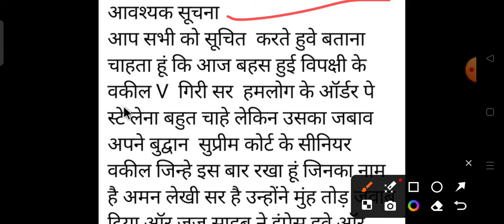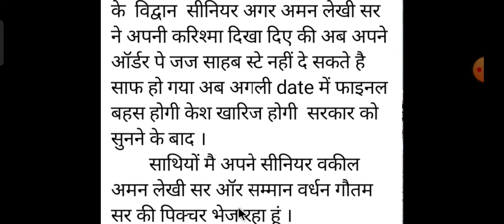सुप्रीम कोर्ट में अभी-अभी फाइनल सुनवाई हो चुकी है। जानिए सुप्रीम कोर्ट में किसके पक्ष में फैसला हुआ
45 हजार नई बहाली किस नियमावली से आएगी जानिए 32127ANM बहनों के काउंसलिंग प्रक्रिया शुरू कब तक होगी l

स्वास्थ्य विभाग में 15089 पदों पर ANM की नई वैकेंसी निकल कर आ रही है। इसी को देखते हुए सफलता बैच 2.0 1 अगस्त से ही धुआंधार बैच स्टार्ट कर कर दिए है जो भी स्टूडेंट्स अभी तक क्लास परचेस नहीं किए है फटाफट क्लास परचेस कर लीजिए और तैयारी स्टार्ट कर दीजिए ताकी आपका एक सीट कन्फर्म हो जाए इस वैकेंसी में

👉 सफलता Batch 2.0 starts from  & लक्ष्य batch starts from 1 अगस्त 2024 जल्दी करें 🔥🔥

BTSC_ANM RESULT
btsc_anm result